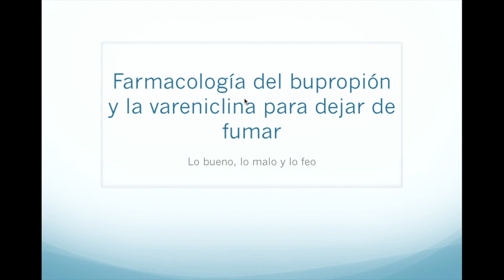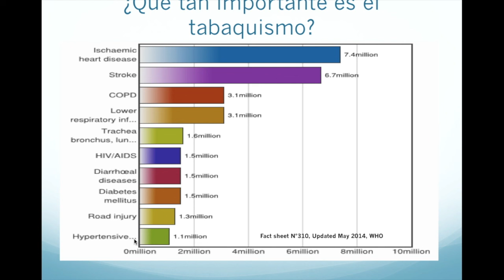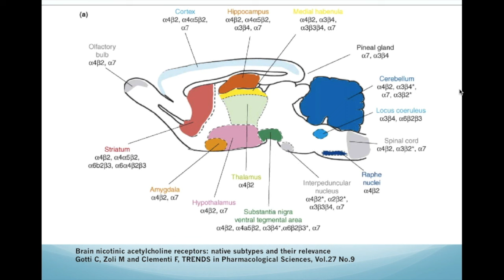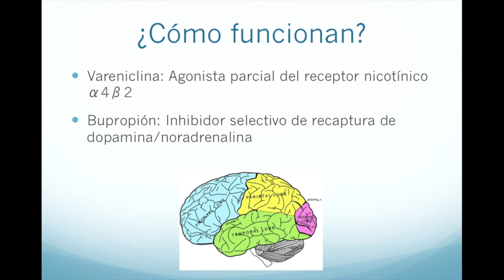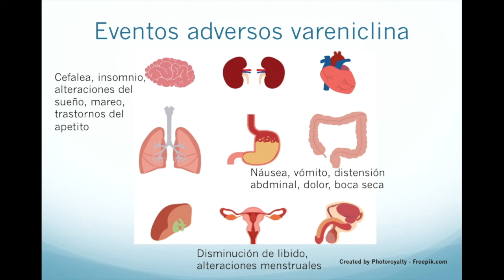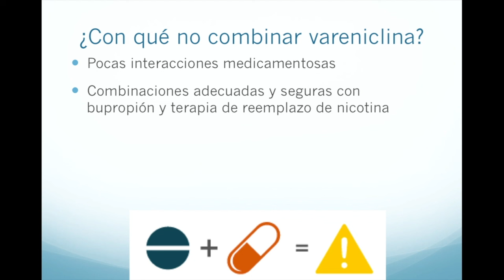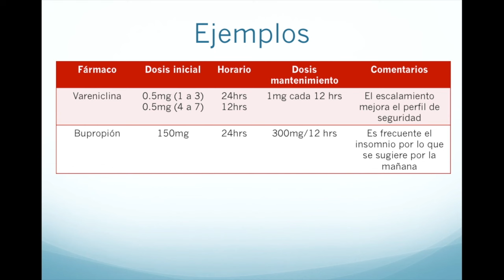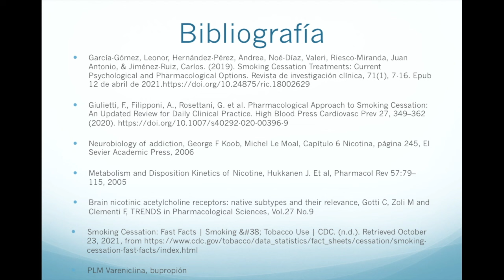¿Cómo dejar de fumar?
En este video revisamos la farmacología de los medicamentos más usados y más efectivos para dejar de fumar, el bupropion y la vareniclina.